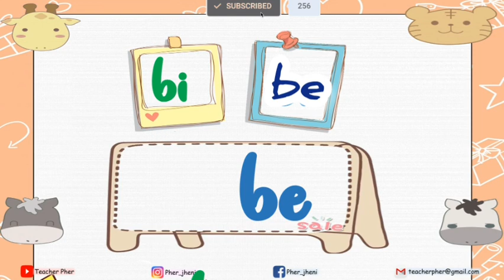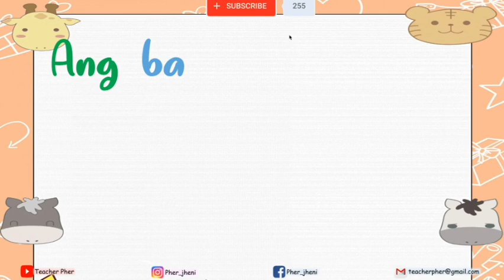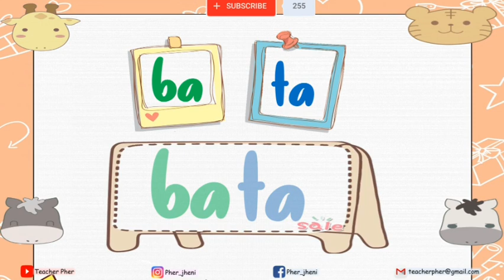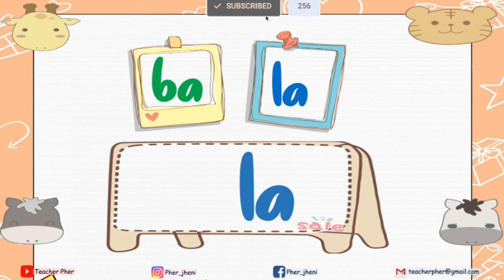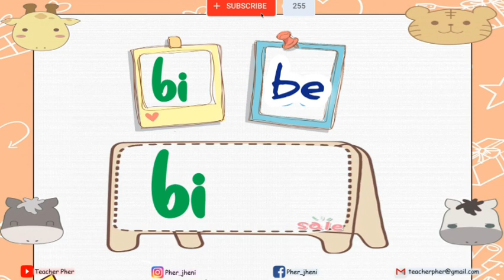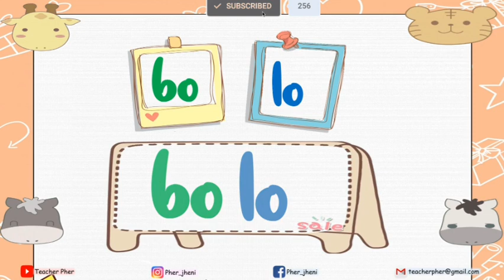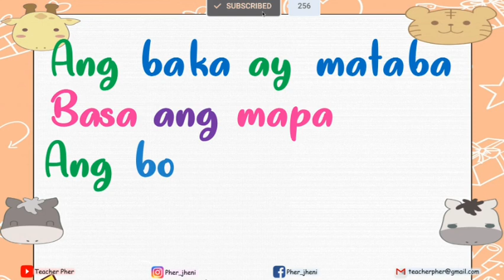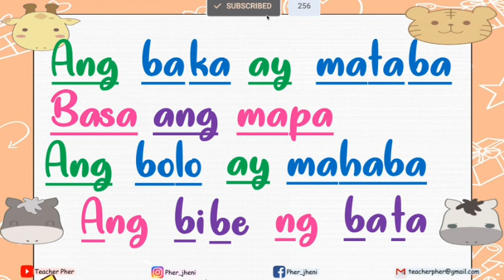ABAKADA Pantig part 5- Let's Learn Our Abakada- Unang Hakbang sa Pagbasa